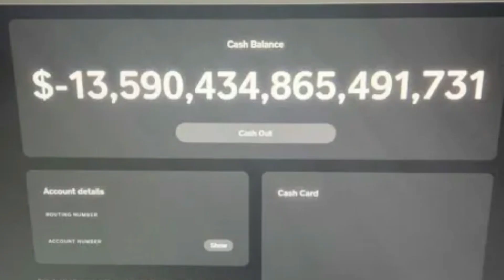Thorkonyx’s Gift | Dragon Adventures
U ALL R EMOS

**IN ORDER ON MOST ACTIVE**